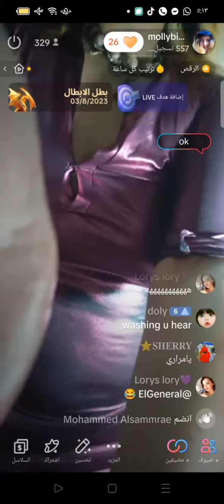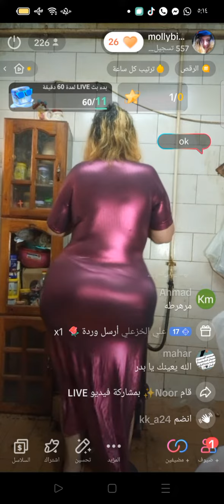اغنية ورقصه لبدر🎶💃🎵